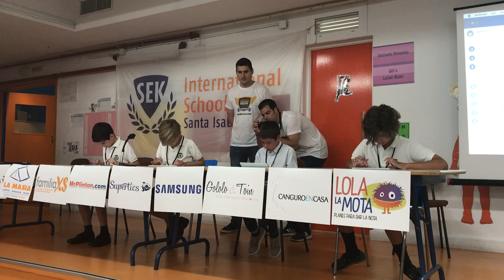Final of the IV National Mental Calculations Championship.